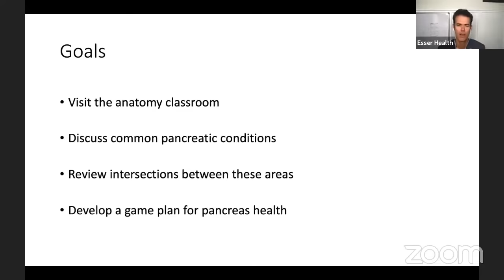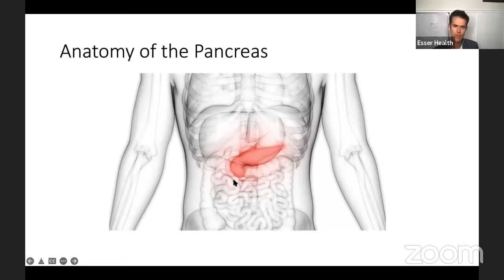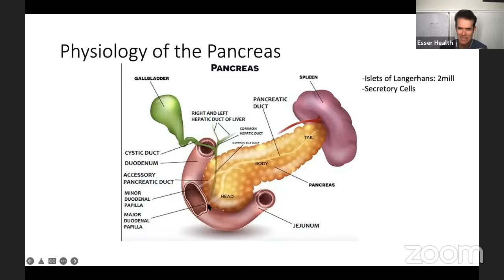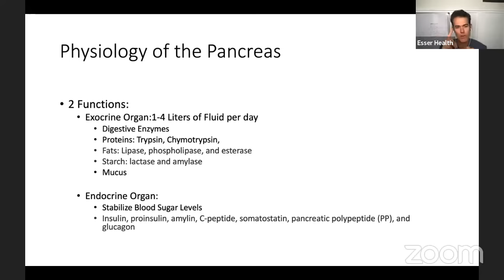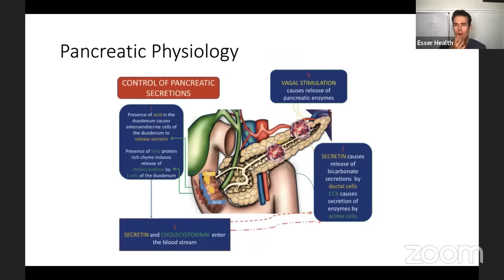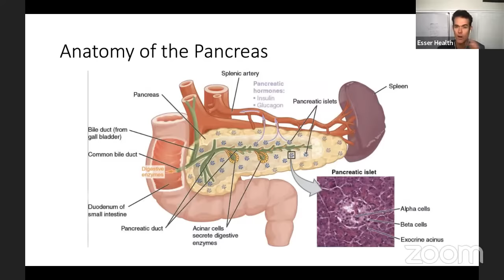Plants and Your Pancreas with Stephan Esser, M.D.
MY LATEST BESTSELLING BOOK:

HOLIDAY SPECIAL BOOK BUNDLE OF CHEF AJ'S BOOKS!

To ask a question to any of the doctors that appear on Chef AJ LIVE! please send them to us in advance.

 Dr. Esser's Prescription for Health.

Join Chef AJ and Dr. Esser for a high energy, informative conversation that will transform your health.  Learn where health comes from and get educated, energized and inspired in 2023!

Dr Stephan Esser is a 4th generation plant based eater!  He comes from a line of passionate educators sharing the message of health.  He is a Sports and Lifestyle Medicine Physician who completed medical school at the University of South Florida, Residency at Harvard Medical School, Fellowship at Mayo Clinic and is presently a full time clinician in private practice, adjunct faculty for three academic residency programs and the lead team physician for the University of North Florida.

Dr. Esser is a lifetime advocate for plant-based nutrition. He completed residency in Physical Medicine and Rehabilitation at Harvard Medical School and a Sports Medicine Fellowship at Mayo Clinic. He is a nationally sought-after speaker and writer on topics related to lifestyle medicine and plant-based nutrition.

He runs healthy living seminars and retreats in Jacksonville, Florida. He also provides non-operative sports and spine care to patients in the Jacksonville region at Southeast Orthopedic Specialists.